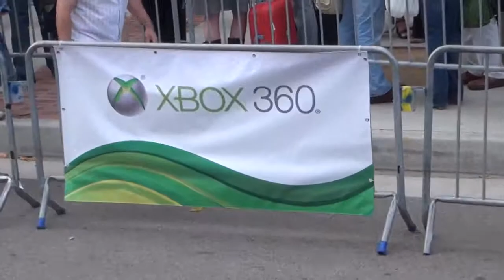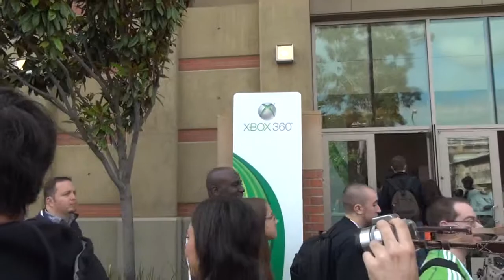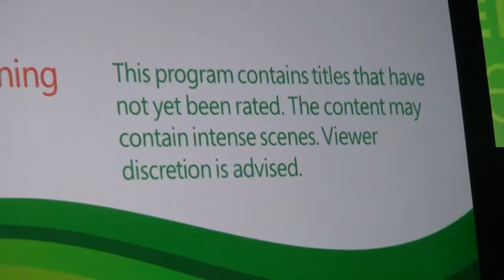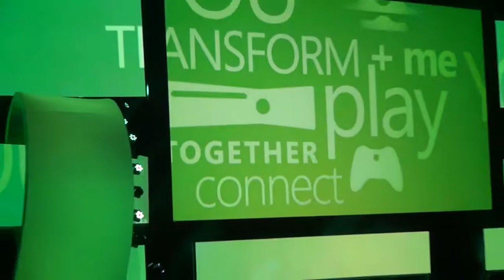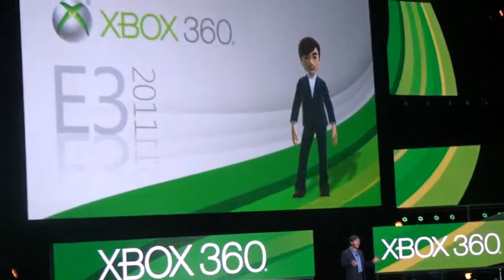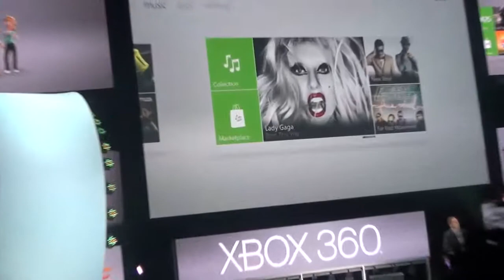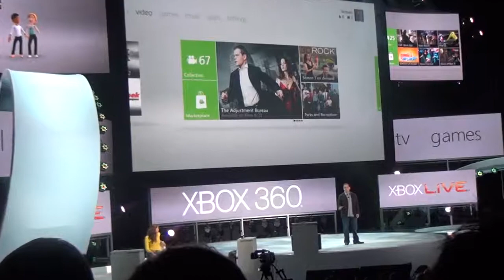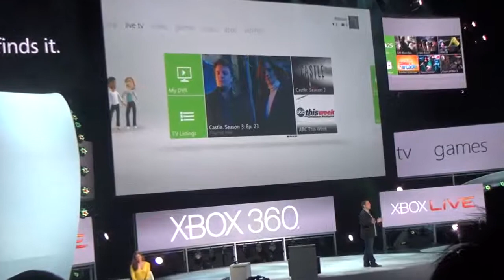The Xbox 360 Media Briefing Experience Part 1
Just one week ago June 6th Microsoft took the stage at the Galen Center in Los Angeles CA to reveal what they had up their sleeves. Time has come and gone and by now I am sure many of you all are able to reiterate a majority of the Xbox 360 Media Briefing. As a member of the media I had the opportunity to attend the event and decided I would let you guys in on the experience of Microsoft's E3 2011 Press Conference.